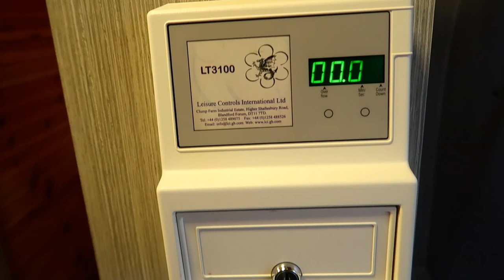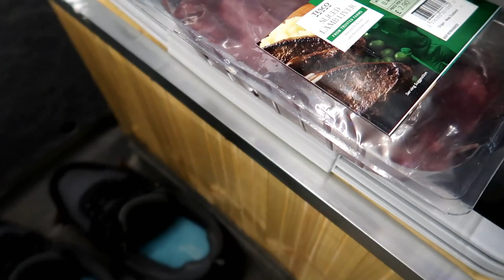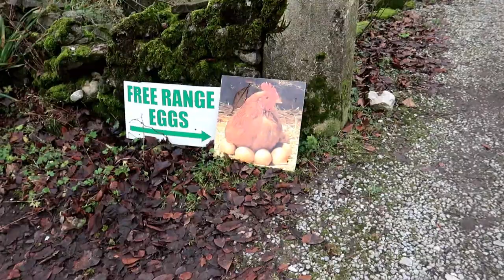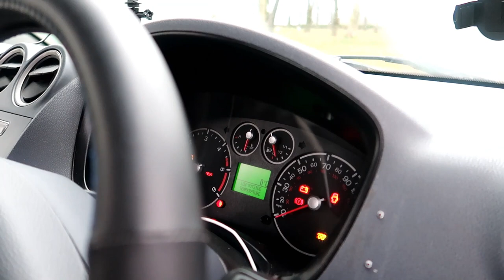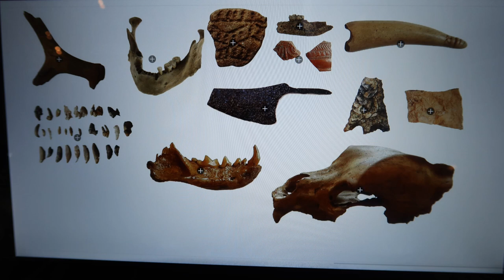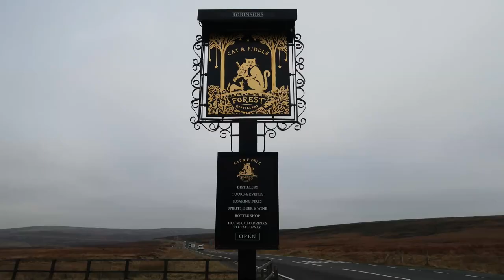Van Life Uk and the Uk`s most Dangerous Road, XMAS CAMPSITE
Hi All
Hope you are all well, and looking forward to a great Xmas and New Year.
The other day took Travis out for an overnighter. 2nd visit to a great campsite in Buxton. The route took me along the Most Dangerous road in the UK, the notorious Cat and Fiddle A537.
Cooked up some different tasty grub at night, had a BBQ and a campfire, watched a Xmas horror movie and got fresh eggs for breakfast.

Had a great relaxing time in the van.

Enjoy grab a brew or two.

PS only a couple of ads on this one I think they may annoy a few people.

ATB Steve

Music